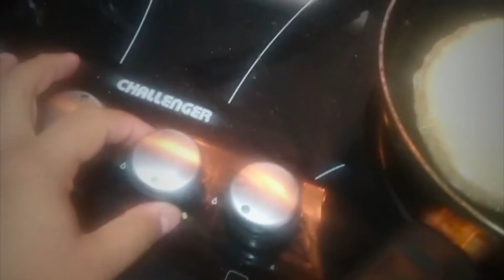Receta fácil y rápida de Pancakes de Avena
Receta fácil y rápida de Pancakes de Avena con una mantequilla de naranja que querrás hacer todas las mañanas. Para mí es una gran manera de comer avena e igual disfrutar de lo tostado, esponjoso y dulce de los pancakes de harina de trigo. 😃

INGREDIENTES:

* 200 gramos de avena en hojuelas
* 2 huevos
* 1 cucharadita de polvo de hornear
* 1/2 litro de agua (se agrega de a poco)
* 1 cucharadita de canela en polvo.
* 1 cucharada de aceite de coco.
* Ralladura de 2-3 limones.

Para la mantequilla de naranja:

* 100 gramas de mantequilla o margarina.
* Ralladura de una naranja.
* 1 cucharadita de melao de panela o miel.

Mi sartén de hierro